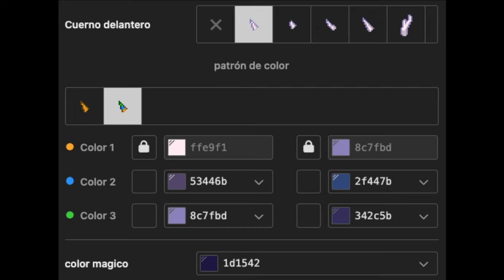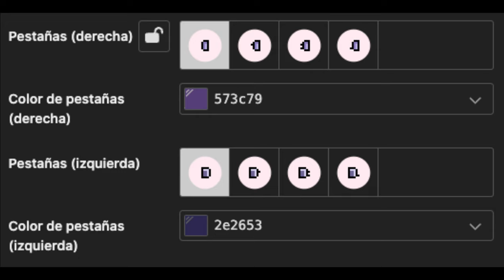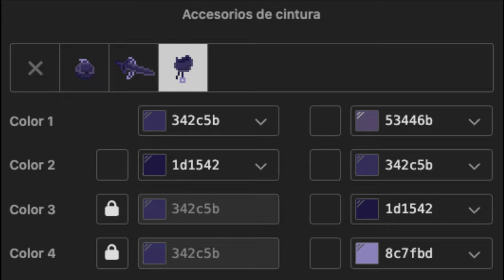🕹) Ennard FNAF SISTER LOCATION : [ pony town skin ]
「[☎️]- - 工作 • • Gracias por hacer esta skin」

「[⏰]- - 学习 • • Me apoyarías un montón compartiendo el video con tus amigos」

「[⏳]- - 感谢 • • Nos vemos en Pony Town」

💡 (:̲̅:̲̅:̲̅[̲̅: NO ACEPTO NI HAGO PEDIDOS POR EL MOMENTO :]̲̅:̲̅:̲̅:̲̅) 𖧧
--  🧲•.°•.▦ LittleCloud